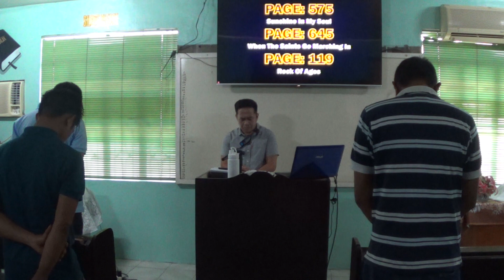20230521 Opening Service Part 2